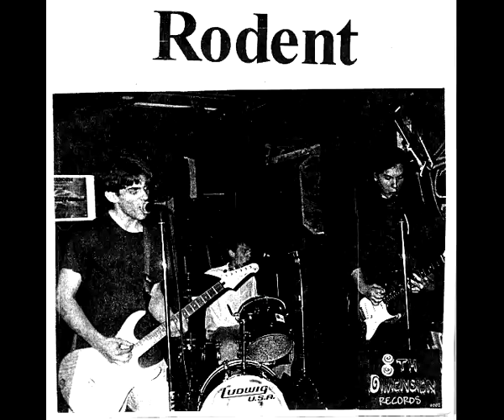Rodent/Incorrect Split 7"- Old School Pop Punk From Virginia- 1996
I believe I came by this from Neobarbaric, CHC's zine.  Even in 96 this was kind of nostalgic, I would totally believe it was actually from 86.  While I tend to gravitate towards harsher and heavier, I have nothing against energy and catchy riffs, that's a a big check on both sides of this.  If you put these guys in a million dollar studio with nice instruments and a producer, I bet they'd kick Green Day and Offspring's a$$.

Rodent

0:00 Cliff Williams
1:20 For The Metal Kids
2:50 Hydroman

4:04 Thursday Night

Incorrect

5:30 Kids Of America
7:46 Casualties

9:53 Punks are pissed